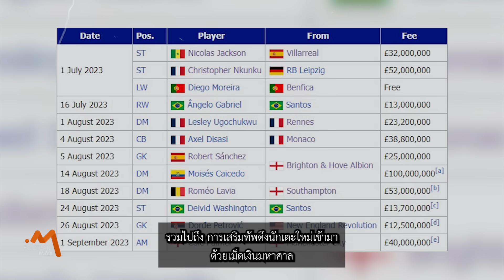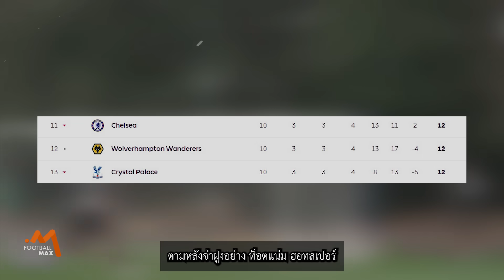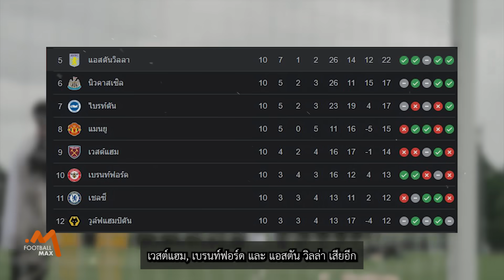10 สิ่งที่ยิ่งตอกย้ำ ว่า เชลซี โคม่าขั้นสุด